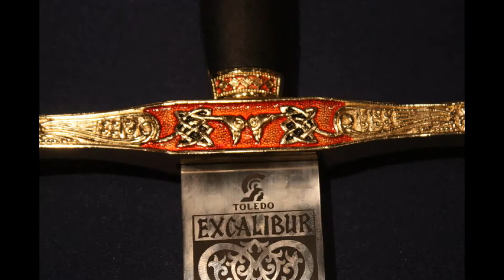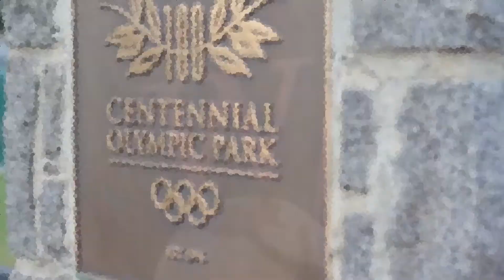Organo Gold - International Coffee Break Radio Show! 5/7/2014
Our host for today's INTERNATIONAL Coffee Break Radio Show: Coming out of Houston, Texas, Chris "CEO" Oliver is one of our TOP Diamond Consultants & $500,000 Annual Ring Earner with Organo Gold. Mr. Oliver has a proven track record as a successful entrepreneur, incredible speaker, trainer and lifestyle coach.  He has been featured in Success Magazine, Fortune Magazine and our very own Gold Standard Magazine. He is well on his way to creating 1,000 Six to Seven figure income earners within the next 3 years.